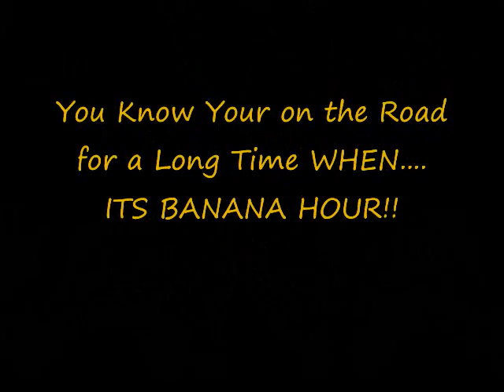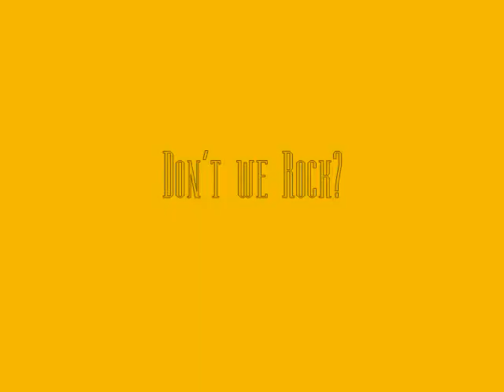Florida BABY:)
soo this is some of the stuff tht happens.. when.. lol
Had a great time in Florida and hope to go there again
The banana and adaucity thing i got it from makemebad35.. cuz i watched one of his vids about bananas and well it was stuck in my head, hence i think it is funny XD..

Musics : Crystal Castles- Magic Spells